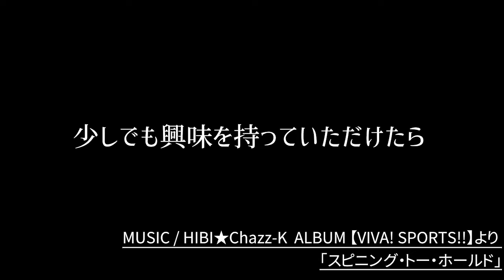【特別企画】「A Night in Tunisia ～チュニジアの夜」染谷真衣(as)＆井上雄哉(as)ツイン・アルト！ HIBI★Chazz-K 〜中目黒楽屋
2022年8月24日(水)「HIBI★Chazz-K LIVE in 中目黒 楽屋 Vol.13
～井上雄哉(ts)バースデイ記念ライブ！」からのセレクト動画、第五弾！

『雄哉三番勝負』の企画の一つ、
染谷真衣と井上雄哉のダブルアルトサックス！

「チュニジアの夜 / A Night in Tunisia 」 HIBI★Chazz-K オリジナルスコア販売中♪

ひび則彦アレンジ作品！
2013年発売CD「情熱★茶」収録音源を再編集
完全マッチングスコア（アドリブソロも採譜！）

スコア参考演奏「チュニジアの夜 / A Night in Tunisia 」 HIBI★Chazz-K

ぜひ皆さん、演奏してみてください。

「チュニジアの夜 / A Night in Tunisia 」
 作曲 フランク・パパレリ、ディジー・ガレスピー
編曲 ひび則彦

〈HIBI★Chazz-K〉
ひび則彦(Ss&Arr)
染谷真衣(As)
井上雄哉(As)
筒井洋一(Ts)
小仲井紀彦(Bs)
竹下宗男(Ds)

少しでも興味を持ってもらえた方は